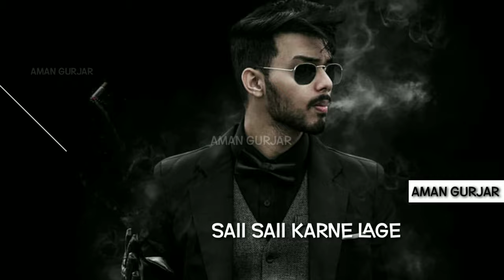Shalika Jinko Shikaya Tha Humne Chalne Ka ! Attitude Status ! Shayari Status ! WhatsApp Status ! HB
New Video Everyday 7AM & 9PM

All Types of whatsapp Status Video 👍🏻👍🏻 Daily a New Status Upload Here 😇 Holly Bolly Presented :) 30 & 15 Sec WhatsApp Status _ Video Keyword :- hollybolly &